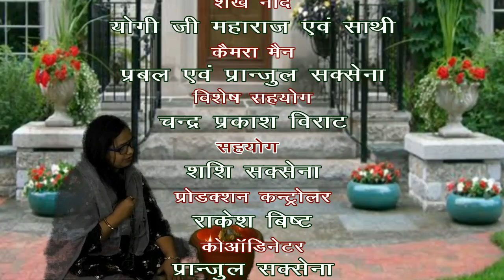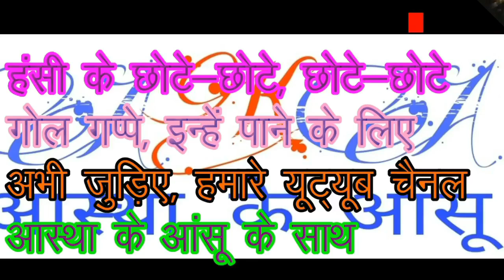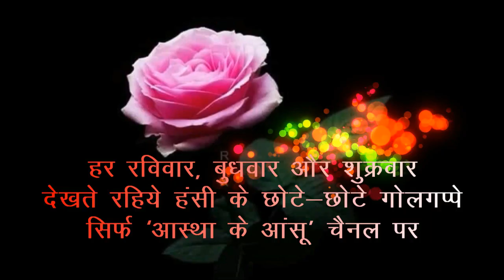धारावाहिक: कान्हा को आना ही पड़ा भाग: 5] लाटरी: पार्ट-1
कलाकार
निकी: निखिल सक्सेना
आशी: आस्था बिष्ट
राधिका: अनुराधा सक्सेना
पापा - रघुनन्दन सिंह
निर्देशक,  सम्पादक एवं लेखक
अरुण प्रकाश ‘‘शास्त्री’’
कैमरा मैन : प्रबल सक्सेना
शंखनाद: योगी जी महाराज एवं साथी
बैकग्राउन्ड म्यूजिक: प्राची सक्सेना
प्रोडक्शन कन्ट्रोलर: राकेश बिष्ट
कोआॅडिनेटर: प्रान्जुल सक्सेना
विशेष सहयोग: चन्द्र प्रकाश विराट
सहयोग: शशि सक्सेना